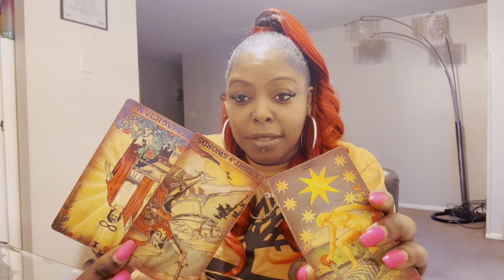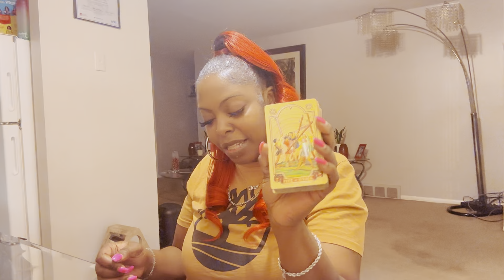It’s All Fun And Games Until U Meet A U In Somebody Else Go Live Yo Life Karmas Here And Not For You